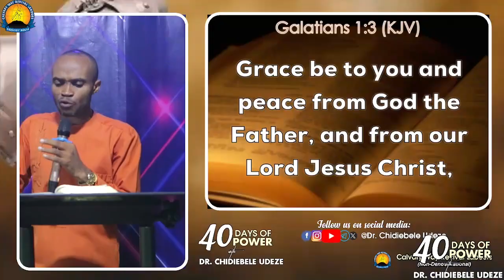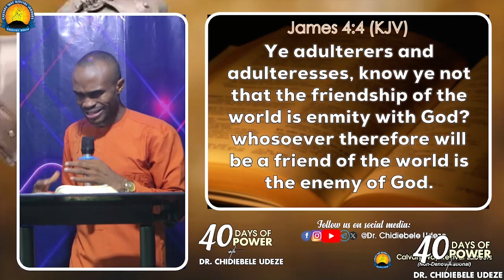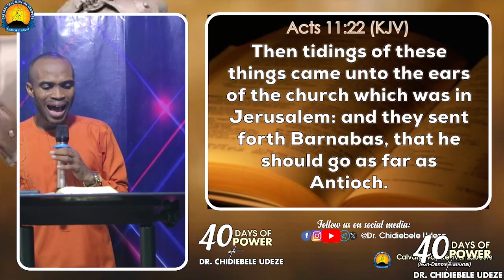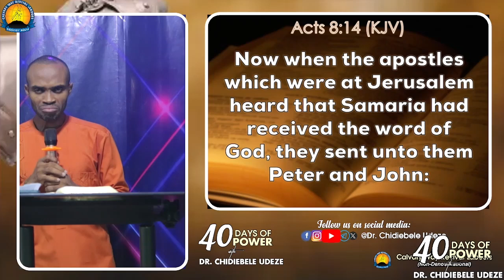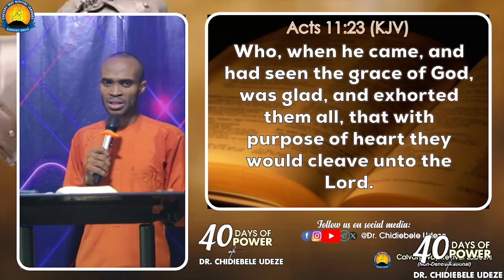THE MYSTERY OF CLEAVING IN DISCIPLESHIP || Dr. Chidiebele Udeze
40daysofpower DAY 31